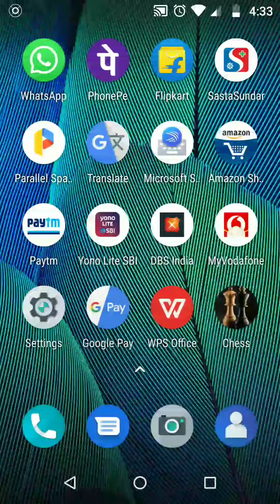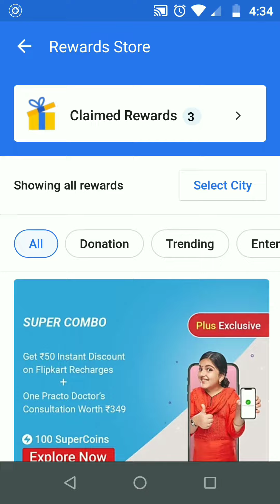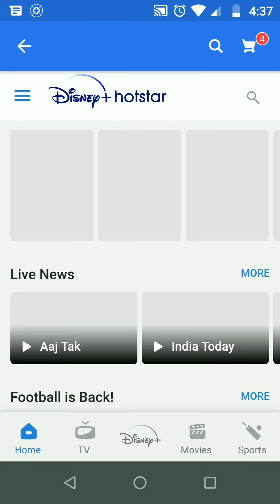Flipkart super coin earn and redeem